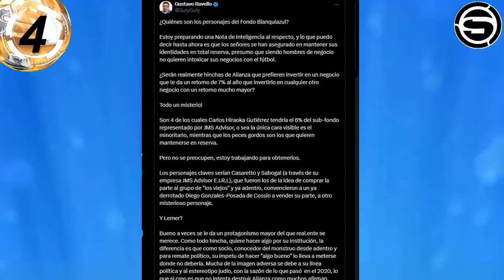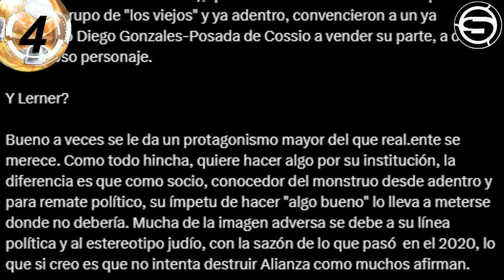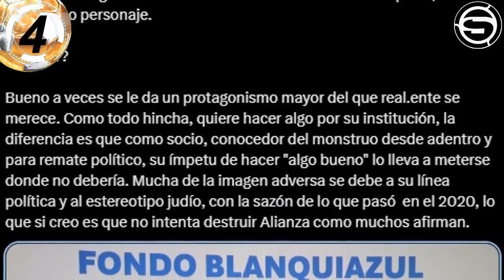El bombardero Claudio Pizarro quiere formar parte del fondo blanquiazul? quienes lo conforman?